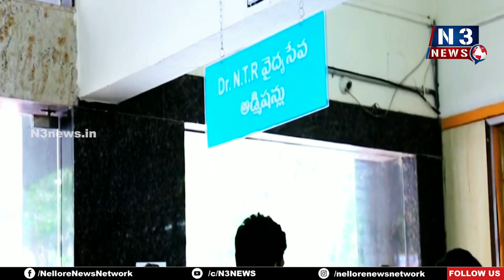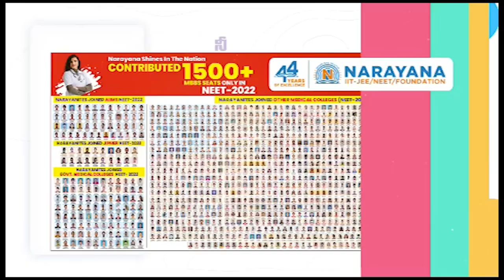నారాయ‌ణ‌లో చ‌ర్మ‌వ్యాధుల ఉచిత చికిత్సా శిబిరం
- ఈనెల 19 నుంచి వ‌చ్చే 18 వ‌ర‌కు అందుబాటులో
- హాస్పిట‌ల్ మెడిక‌ల్ సూప‌రింటెండెంట్ డాక్ట‌ర్ బీ హ‌రి ప్ర‌సాద్ రెడ్డి